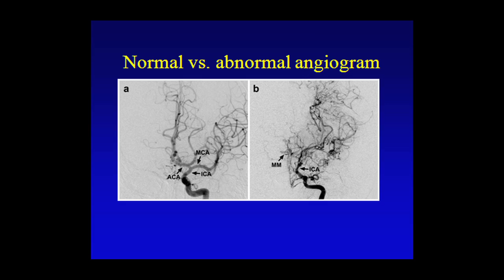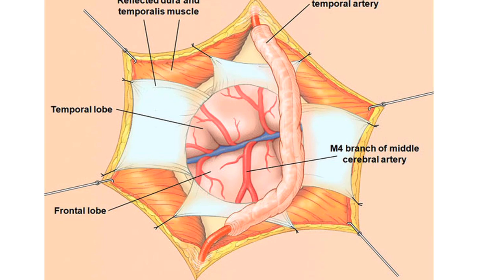Stanford Moyamoya Center, Experience in Care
Tara MacInnes endured years of childhood migraines and, finally, something far worse. The cause: an often misdiagnosed cerebrovascular disease called moyamoya. A decade after treatment at the Stanford Moyamoya Center, MacInnes is a passionate advocate for broader knowledge of moyamoya. MacInnes has started a petition to make World MoyaMoya Day a globally recognized day of awareness each year on May 6.